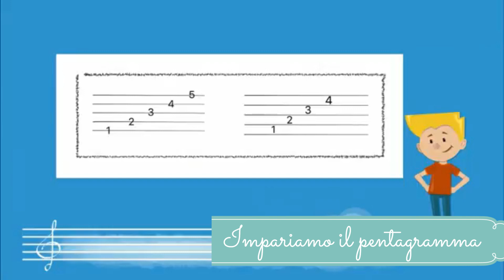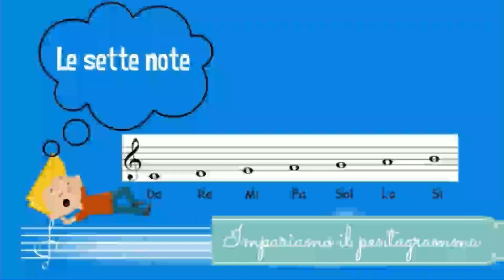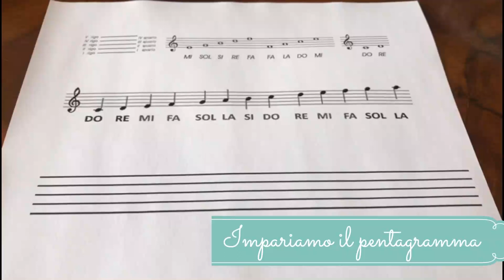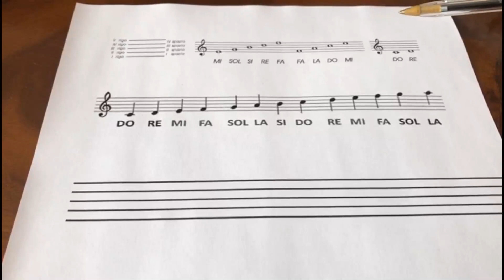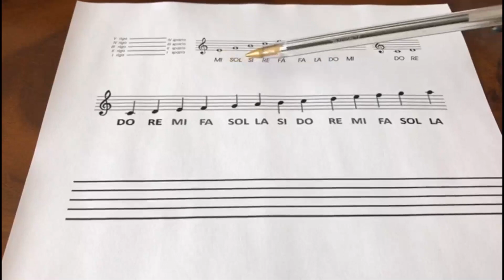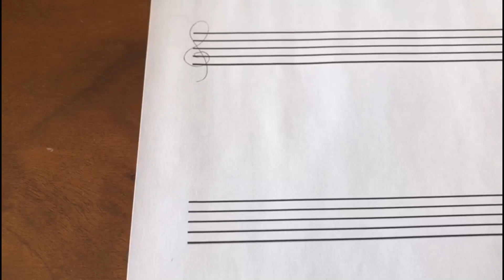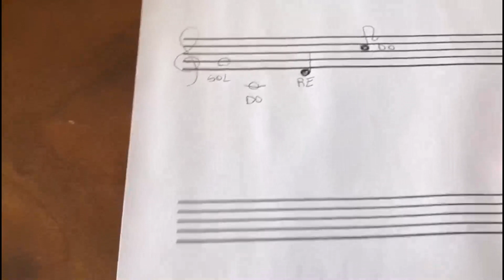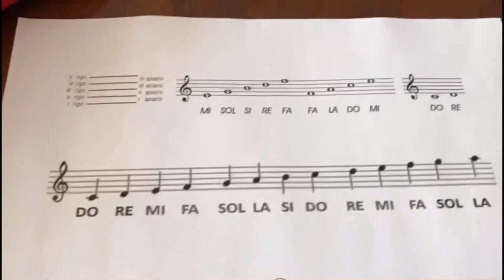Impariamo il pentagramma (dalla terza elementare in poi) - Moreno Romanelli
Lezione e spiegazione per imparare il pentagramma in modo semplice e veloce con alcuni accorgimenti... dalla terza elementare in poi.